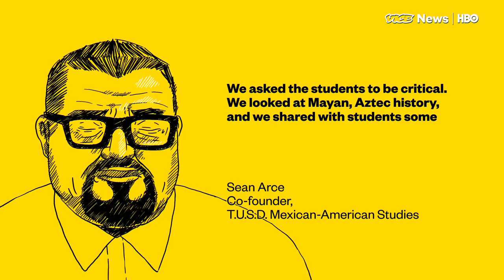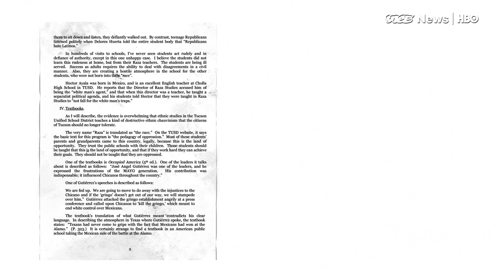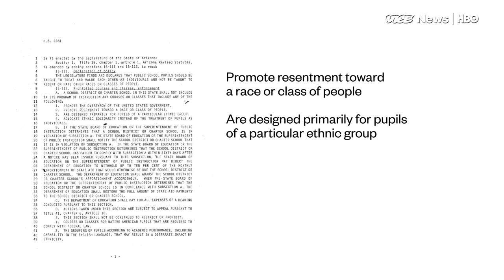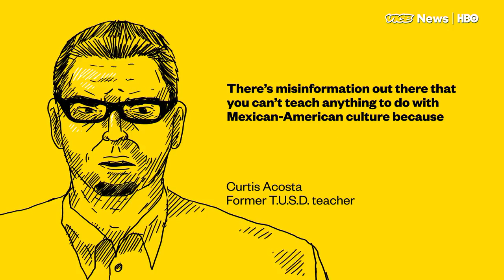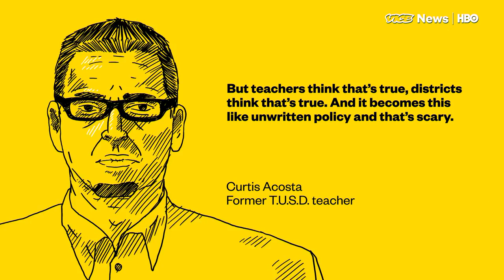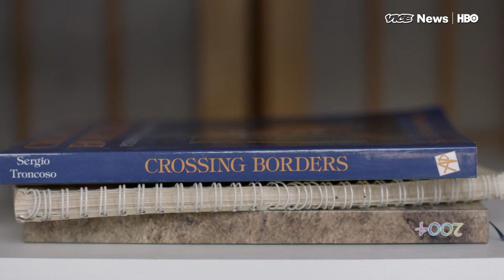An Ethnic Studies Program Sued The Lawmakers That Banned It (HBO)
A 2010 law banning Mexican American Studies courses in Arizona goes to trial this week. VICE News speaks to the people involved in this racially tense case. Six years ago Arizona banned Mexican American Studies from public schools. VICE talks to students, teachers and proponents of the law on the eve of a federal court ruling that may overturn it.